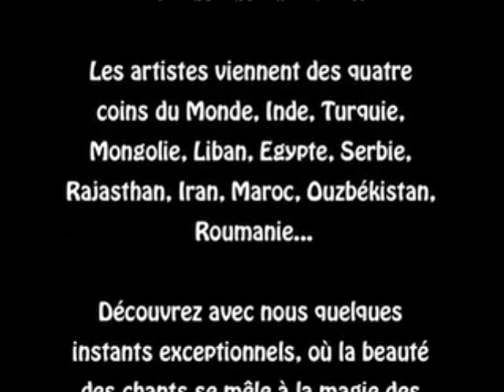Festival Évora Clássica 2008 (photos)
Short video of the Festival Evora Classica, edition 2008 made with the official photos of all the various artists that performed in the Palace of the Dukes of Cadaval in Evora, Portugal. This new edition, which once again sees acrobats, poets, and musicians arrive in Evora like migrating birds, confirms the longevity of a meeting point that over the years has become a ritual. These shows provide us with the chance to cross-rivers, oceans, mountains and deserts, thanks to these artists arriving from distant lands. Such as Northern India, Uzbekistan, Southern India, Bulgaria, Romania, Spain, Macedonia, Myanmar, and Rajasthan.